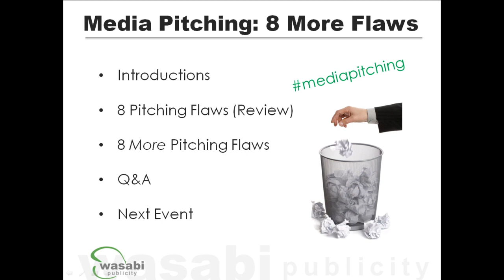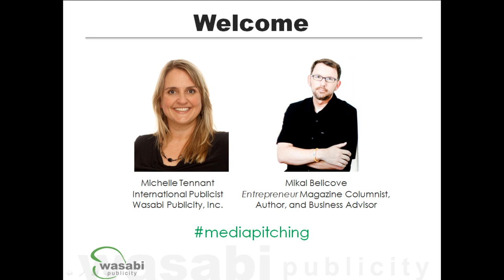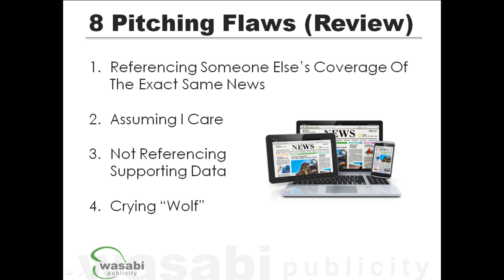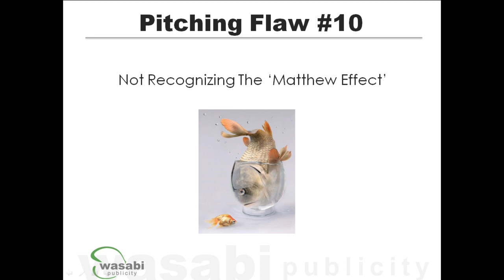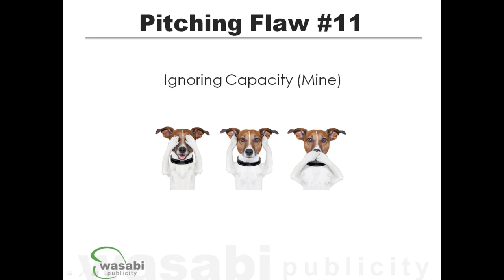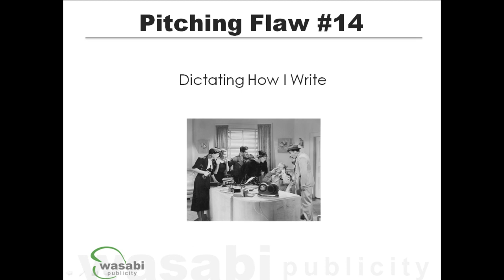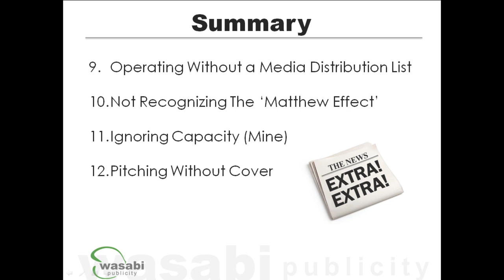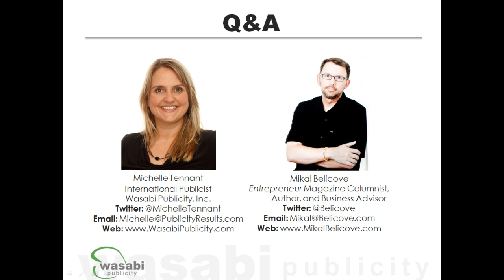PitchRate Webinar: Media Pitching (Part 2 of 3) - 8 More Fatal Flaws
Are you giving the media enough lead time? Do you know who your competitors are? Are you doing your research? Are you assuming the media actually cares about your news?

These are just a few of the 16 common pitching flaws Wasabi Publicity's Chief Creative Officer, Michelle Tennant, and Entrepreneur and Forbes Magazine journalist, Mikal Belicove, cover on this PR Made Simple webinar from October 17th, 2013.

Get the inside scoop on perfect pitching and learn the do's and don'ts (mostly don'ts) to getting the media lovin' you deserve!